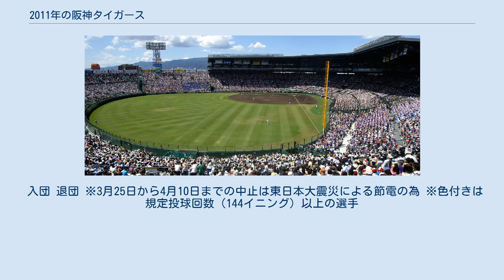2011年の阪神タイガース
2011年の阪神タイガースでは2011年の阪神タイガースにおける動向をまとめる。
 2011年の阪神タイガースは真弓明信監督の3年目のシーズンである。
 投手は榎田大樹がドラフト1位で、また前年ロッテで29セーブを挙げている小林宏之がFAで入団した。
野手では2度の優勝に貢献した矢野燿大が現役引退し、新井良太が中日からトレードで入団した。
また、3月11日に東日本大震災が発生し、被災地への配慮や節電への対策の不備から、セ・リーグとパ・リーグはともに開幕が3月25日から4月12日に変更されることが決定。
例年は選抜高等学校野球大会と日程が重なるため甲子園で開幕できない阪神が、18年ぶりに甲子園で開幕を迎えることになった。
この時新井貴浩は労組プロ野球選手会会長であり、予定通り開幕しようとするセ・リーグとの問題解決のため奔走。
その一方でオープン戦で20打数以上の連続無安打が続き、選手会会長職の心労がプレーに影響することが心配されたが、問題解決後は復調した。
 この年から導入された統一球により前年度猛威を振るった野手陣の打撃成績が軒並み悪化。
7月15日には最大9.5ゲーム差をヤクルトにつけられていたが、8月終了時にはヤクルトが調子を崩したこともあり首位ヤクルトから、5位の広島まで横浜以外の５チームが3.5ゲームの中にきしめく大混戦。
阪神も2.5ゲームまで縮め優勝も狙える位置にいたが、9月9日-9月11日と9月27日-9月29日の神宮3連戦２カードの6試合で全敗しペナント争いから後退。
それ以降のCS争いも8月以降調子を上げた巨人に逃げ切られ、レギュラーシーズンを4位で終えた。
シーズン終了後に真弓監督が辞任し、2002年から打撃コーチを務めてきた和田豊が監督に就任した。
 本節では、前シーズン終了後から本シーズン開幕までの入退団について記述する。
 入団 退団 本項では、本シーズン開幕後から本シーズン終了までの入退団について記述する。
 入団 退団 ※3月25日から4月10日までの中止は東日本大震災による節電の為 ※色付きは規定投球回数（144イニング）以上の選手